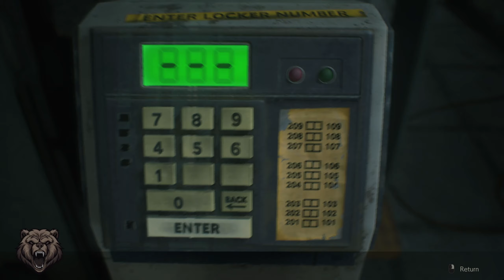Who's The New Kid? - Resident Evil 2 (Part 3)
Welcome to part 3 of Resident Evil 2. This is my first venture into the RE universe so wish me luck as we join Leon Kennedy and Claire Redfield in their search for answers in Raccoon City, home of The Umbrella Corp.